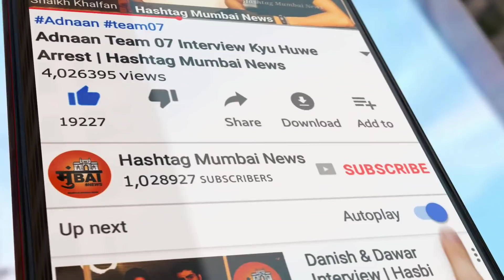Team 07 On Nazar Na Lag Jaye Song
Team 07 And Ramji Gulati Interview On Hashtag Mumbai News

Mr Faisu 07, Adnaan Shaikh, Hasnain Khan, Faiz Baloch, Saddu 07 & ramji Gulati

Follow Hashtag Mumbai News On Insta For More Updates